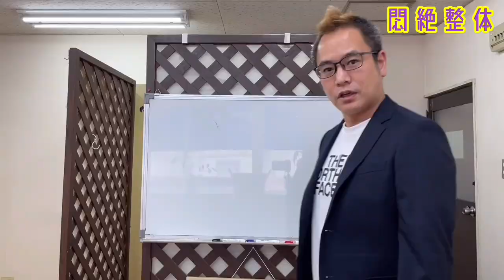悶絶整体の臀部編、腰痛に悩んでいる人はぜひ Extreme pain shiatsu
メンバー限定動画をお楽しみください。
腰痛や膝痛で悩んでいる人はご覧くださいねw

新着順

specialThanks
Taro Mac .
Justin Yoshida.